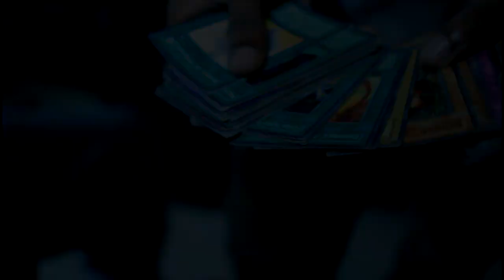Rodney Wright--The Normal Show Ep. 1